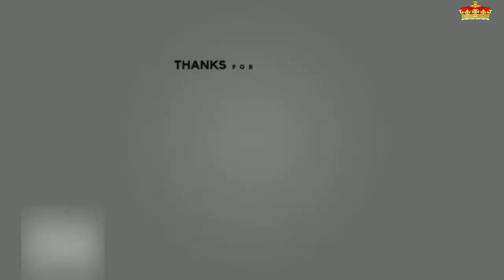EL PLAN FAMILIAR DE LA REINA LETIZIA CON SUS HIJAS, SU MADRE Y DOÑA SOFÍA ANTES DE IRSE DE VIAJE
La reina Letzia y doña Sofía, acompañadas de la princesa Leonor y la infanta Sofía, han asistido este sábado en Madrid a una sesión del musical Billy Elliot en el Teatro Nuevo Alcalá.